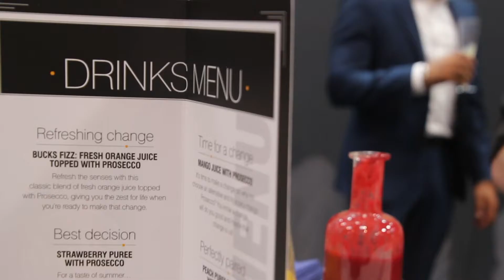Practice Plan at The British Dental Conference & Dentistry Show 2018